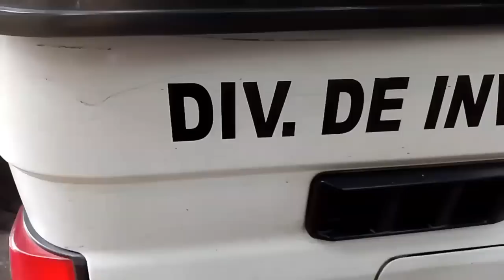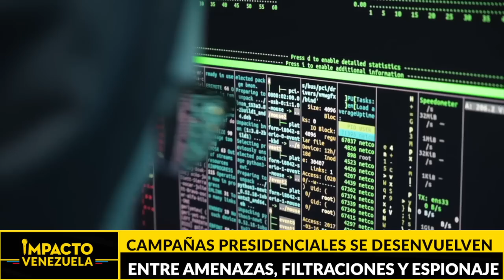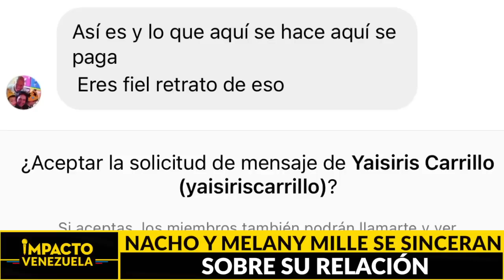91 venezolanos fueron interceptados en aguas panameñas | 🔴 NOTICIAS VENEZUELA HOY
Titulares:
* Ayuda Internacional... Biden aprueba 314 millones de dólares para ayudar a venezolanos en las fronteras de Latinoamérica.

Castigo implacable... MP imputará a padre que asesinó a su propio hijo a golpes

¿Hubo ruptura? Nacho y Melany Mille se sinceran sobre su relación... Les contamos